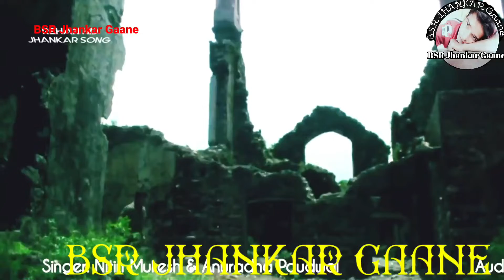Jaate Ho Pardes Piya _ Ideal Jhankar _ Nitin Mukesh-Anuradha